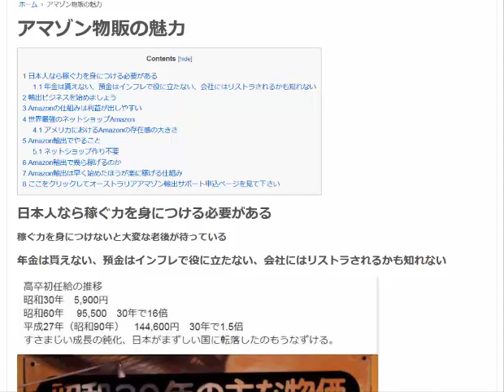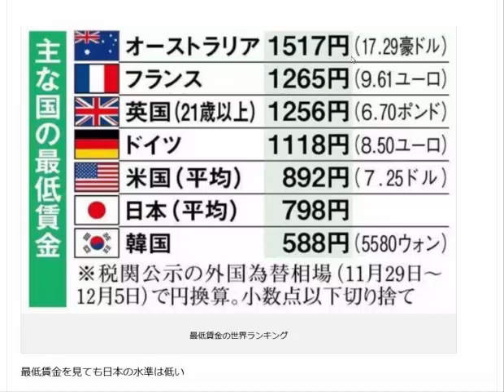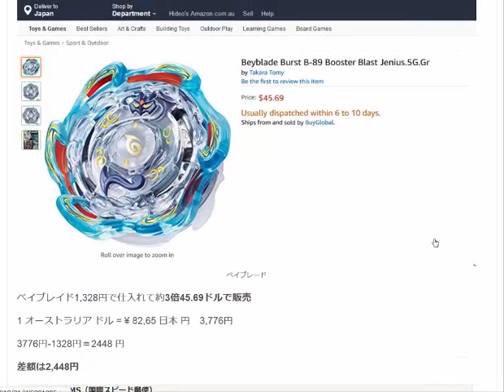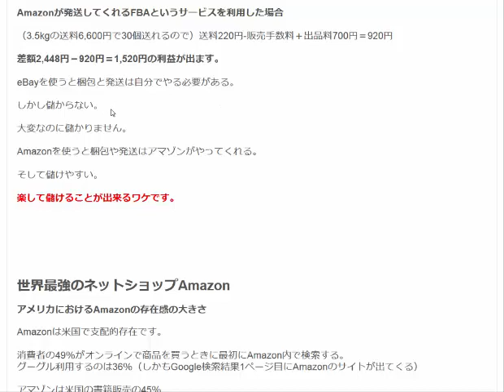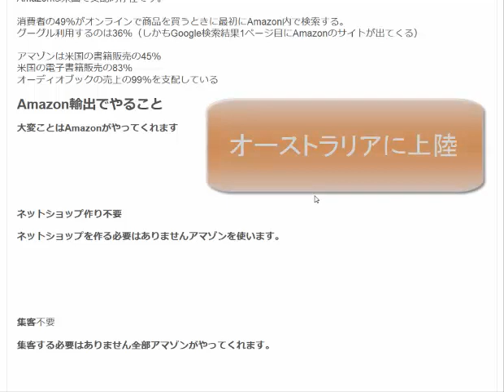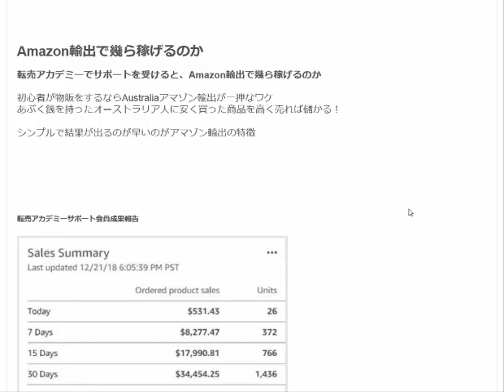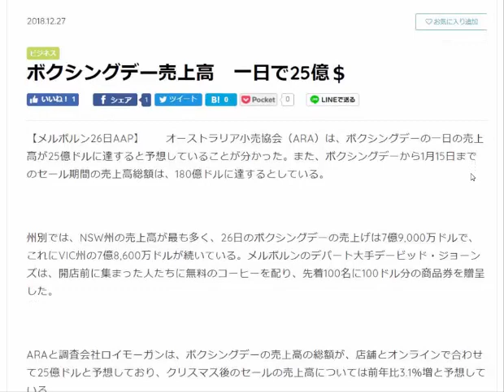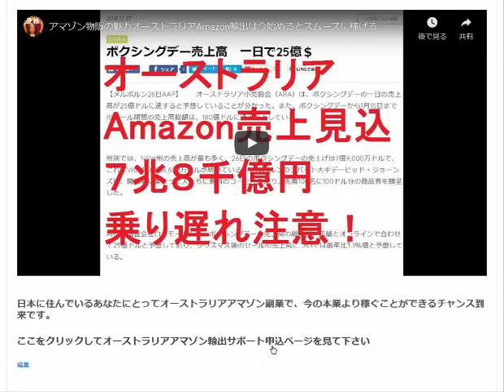超初心者でも稼げるのがアマゾン物販の魅力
1日10分で月10万円を稼ぐ! Amazon輸出ビジネスがわかる本(2013/11/22)